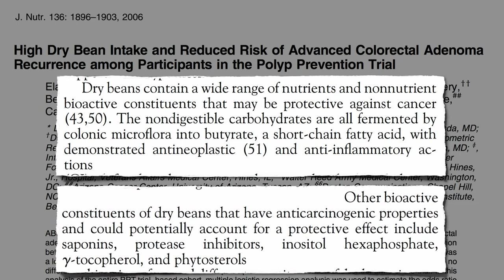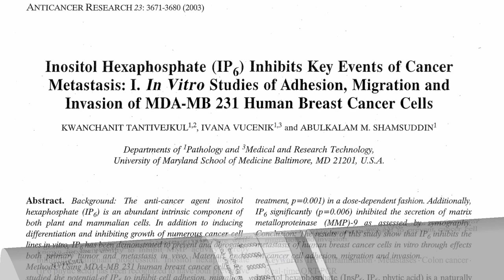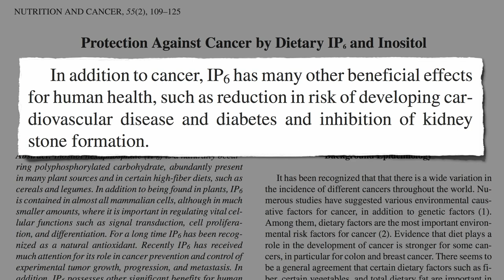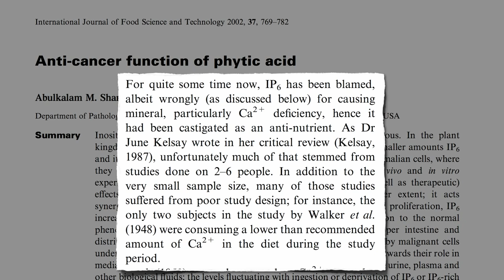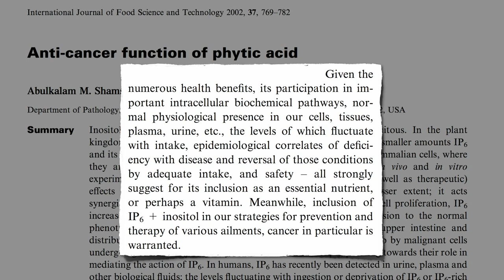Phytates for the Treatment of Cancer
Do the anti-cancer effects of phytates in a petri dish translate out into clinical studies on cancer prevention and treatment?

I talked about the role of fiber versus phytate in colon cancer in my video Phytates for the Prevention of Cancer the first in this 3-part video series. See also my last video Phytates for Rehabilitating Cancer Cells

I covered the potential bone protecting properties of phytates in my video Phytates for the Prevention of Osteoporosis

Image Credit: Helen Taylor, TipsTimes and megapixel13 via flickr.